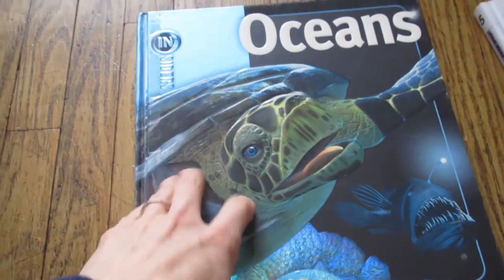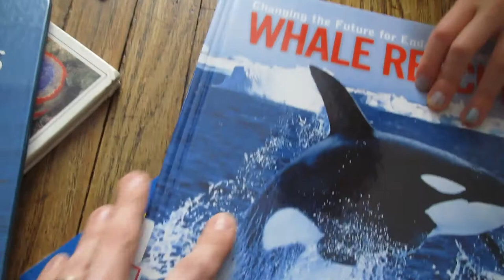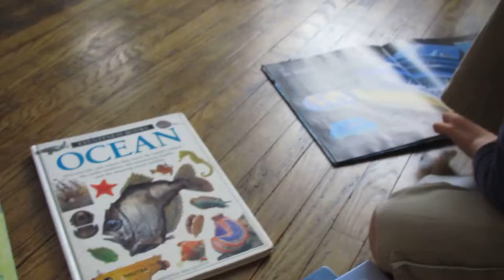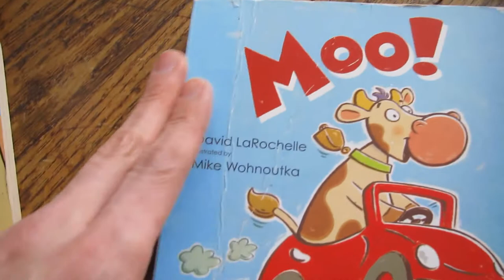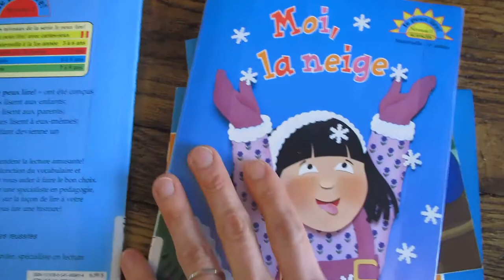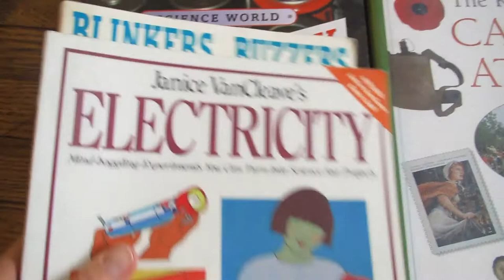Library Day! | Vlog | Homemaking Maven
Today I try my hand at vlogging.  Where are we off to?  The Public Library of course!  Here is my great BIG GIANT LIST of all the books I show and talk about in the vlog:
“Star Wars Jedi Academy: The Force Oversleeps” by Jarrett J. Krosczka
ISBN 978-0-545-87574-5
“The Sasquatch Escape” by Suzanne Selfors
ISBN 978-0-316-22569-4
“Oceans” by Beverly McMillan and John A Musick
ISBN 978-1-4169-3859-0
“Eyewitness Books: Ocean” by Miranda MacQuitty
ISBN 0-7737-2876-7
“Animals of the Oceans: Whales” by Judith Hodge
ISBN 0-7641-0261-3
“The Untamed World: Blue Whales” by Patricia Miller-Schroeder
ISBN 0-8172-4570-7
“Whale Rescue” by Eric Hoyt
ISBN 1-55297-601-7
“The Secret Garden” retold by Martha Hailey (Original by Frances Hodgson Burnett) ISBN 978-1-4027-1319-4
“Le plus gros panier de Paques” by Steven Kroll
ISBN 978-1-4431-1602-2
“Trop de cocos de Paques” by Steve Metzger
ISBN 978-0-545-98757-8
“Animal Sounds” edited by Jamie McCune
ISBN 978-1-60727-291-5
“4 Canards” by Fisher-Price
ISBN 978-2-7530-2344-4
“Counting” by DK Braille
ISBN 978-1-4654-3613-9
“five little ducks” by Natalie Marshall
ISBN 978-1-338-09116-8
“Moo” by David LaRochelle
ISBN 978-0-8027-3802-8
“Chiffres” by J. Beaumont and C. Hache
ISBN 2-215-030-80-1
“Decouvre les nombres avec T’choupi” by NATHAN
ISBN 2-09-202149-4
“Les Imagidoux: Paques” by Fani Marceau and Claire Le Grand
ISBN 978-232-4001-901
“Nous demenageons!” by Stephen Krensky
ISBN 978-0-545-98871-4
“Moi, la neige” by Jean Marzollo
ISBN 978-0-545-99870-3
“Maki chez les castors” by Simon Tobin and Dannie Pomerleau
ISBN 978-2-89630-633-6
“Justine aime cuisiner” by Pascal-Hugo Caron-Cantin and Dannie Pomerleau
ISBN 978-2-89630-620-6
“La machine brisee” by Pascal-Hugo Caron-Cantin and Dannie Pomerleau
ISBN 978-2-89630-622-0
“Electricity” by Janice VanCleave
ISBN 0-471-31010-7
“Blinkers and Buzzers” by Bernie Zubrowski
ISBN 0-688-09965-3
“Electricity and Magnetism” by Kathryn Whyman
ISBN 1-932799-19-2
“Canada at War” by Elizabeth MacLoed
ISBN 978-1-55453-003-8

WELCOME to the Homemaking Maven!
Join me as I Parent my 4 young Kids (9,6,3 and 1 years old), Clean and Organize my home, Homeschool, Make all our Meals from Scratch while balancing Food Allergies, Bake, Garden, Manage our Monthly Budget AND Prepare for our new Homestead (to be built Summer 2018).  Whew!

Do you have any homemaking tips or tricks to share? Do you have any homemaking questions you’d like me to answer?  Or do you have a homemaking video idea?  I’d love to hear from you. *smile*